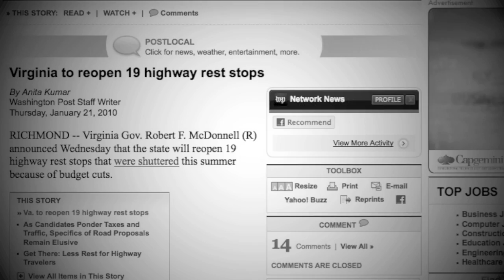Welcome Back, Timmy!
After disappearing from Virginia toward the end of his term in the Executive Mansion, DNC Chairman Tim Kaine is resurfacing in Virginia -- this time as a Senate candidate.

Can't wait to see you on the trail, Chairman Kaine!